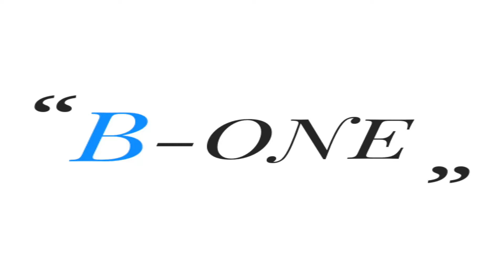HAKIMI SE REMET DEFINITIVEMENT EN COUPLE AVEC LOLA INDIGO